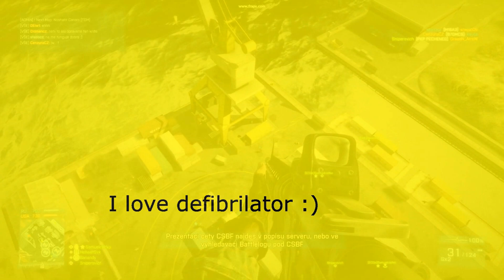Battlefield 3 I love defibrillator